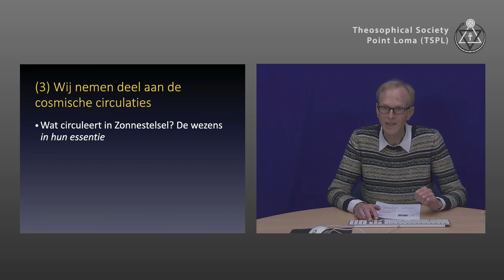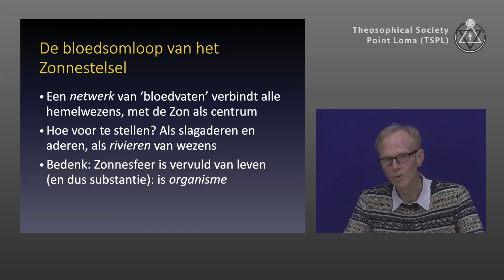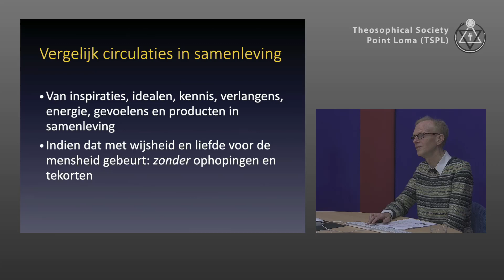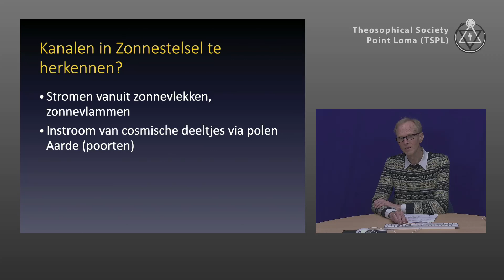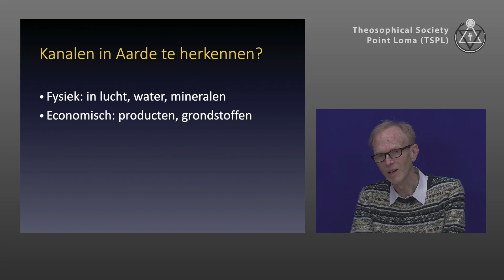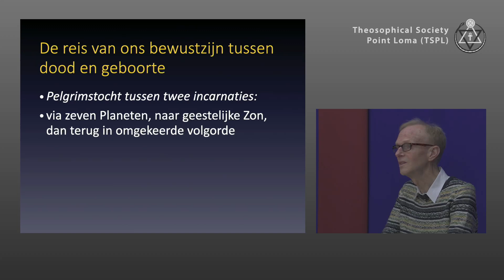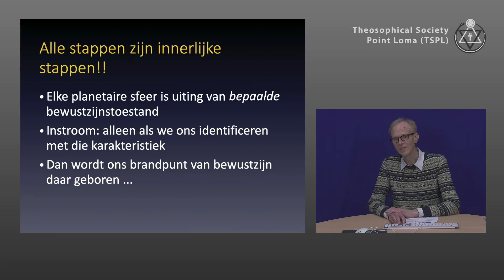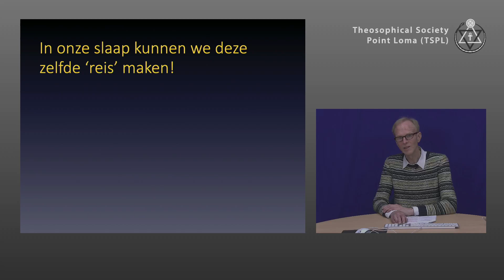De hartenklop van de levende Zon (3/4): Wij nemen deel aan de kosmische circulaties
Lezingtitel: De hartenklop van de levende Zon (3/4): Wij nemen deel aan de kosmische circulaties
Chapter list:
00:00:00    Begin
00:01:18    De bloedsomloop van het Zonnestelsel
00:03:51    De Kosmische circulaties zijn er op zeven niveaus
00:05:12    Vergelijk circulaties binnen onze Aarde
00:07:06    Vergelijk circulaties in de samenleving
00:09:55    Kanalen in Zonnestelsel te herkennen?
00:11:16    Kanalen in Aarde te herkennen?
00:16:28    De reis van ons bewustzijn tussen dood en geboorte
00:19:56    Alle stappen zijn innerlijke stappen
00:22:11    Overgangspunten tussen planetaire sferen: Laya-centra
00:24:30    Vragen
End list
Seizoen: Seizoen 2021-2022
Lezingserie: De kosmische Levensboom
Presentator: Henk Bezemer
Lezingdatum: 08 december 2021
Speeltijd: 39'36